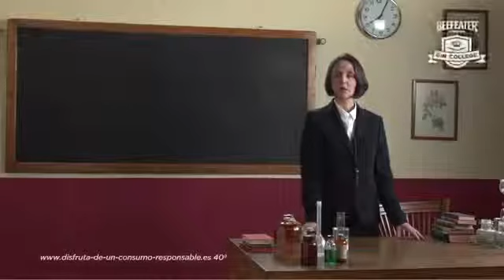BEEFEATER LONDON GIN COLLEGE. Mss. Murray - Headmistress de la universidad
Beefeater London Gin College, la única universidad dedicada a la ginebra del mundo.